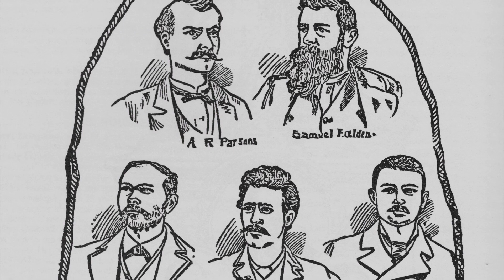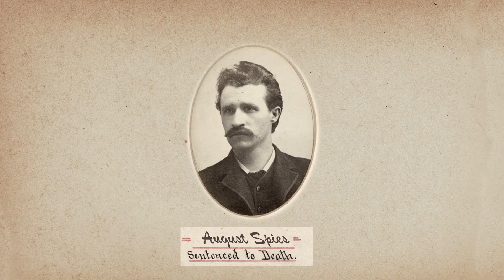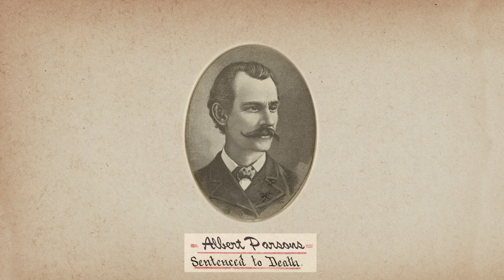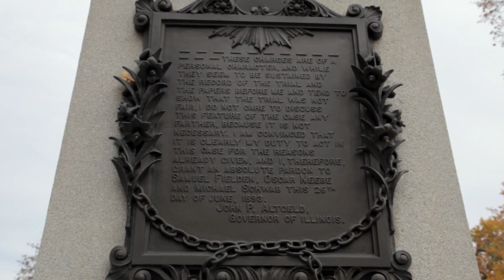L’HISTOIRE DU 1ER MAI - Extrait du film Howard Zinn, une histoire populaire américaine lesmutins.org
Extrait du film Howard Zinn, une histoire populaire américaine de Olivier Azam et Daniel Mermet.